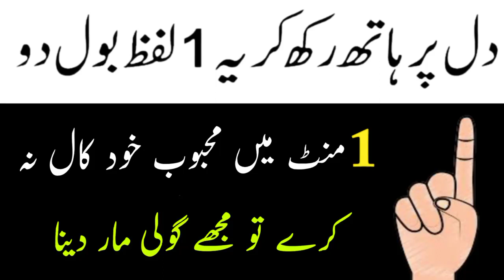apne dil pe hath rakh kar 1 lafz bol do mehboob apko khud call kare ga|2022 new video |daily velog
Assalam o Alaikum kya hal hai apka umeed hai sab theek hon ge.
Aj ki is video main hum apko vazifa Btain ge.

Mehboob ko apne pyar main kase pagal kar sakte hain.